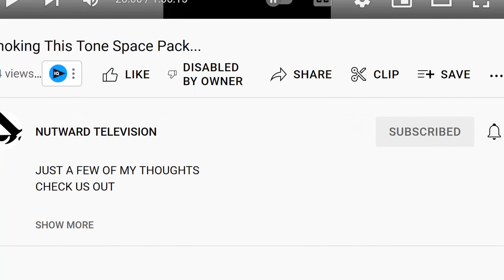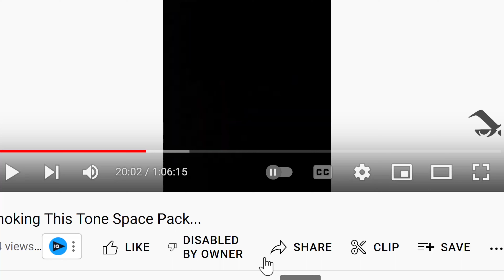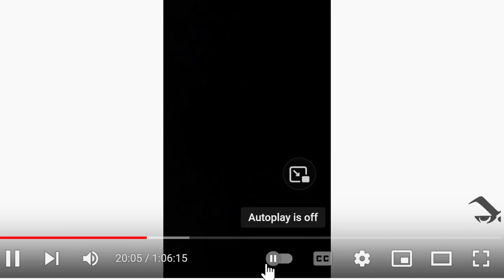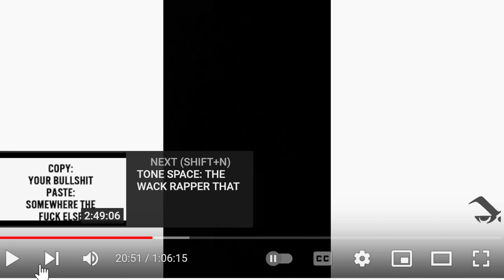YOU'VE BEEN BUNG